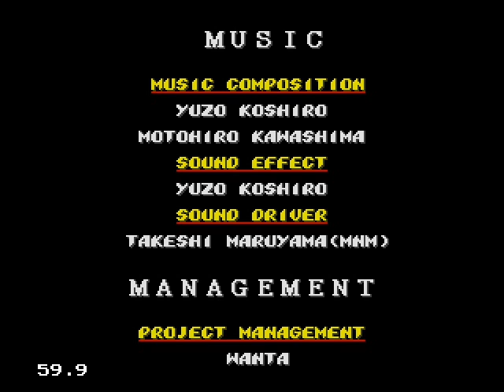Comix Zone 2 )хак sor2 Полное прохождение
Streets of Rage 2 хак sor2 Полное прохождение
Comix Zone 2 Streets Of Rage Remake